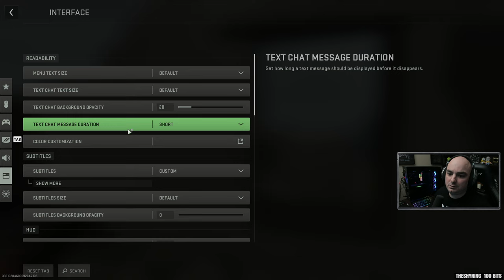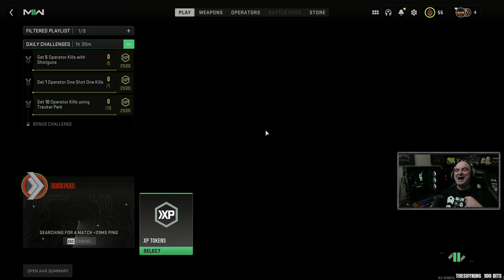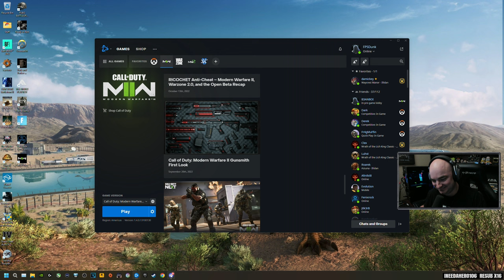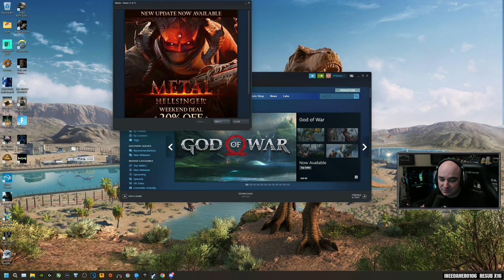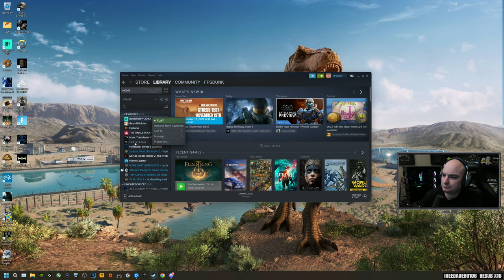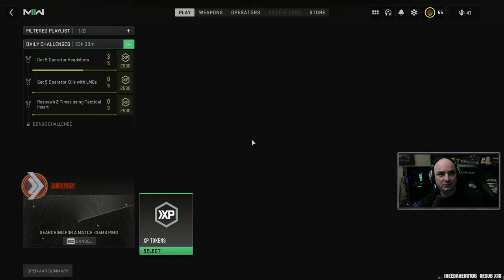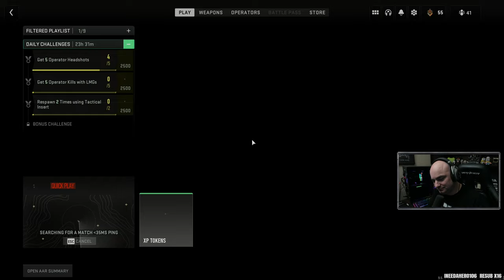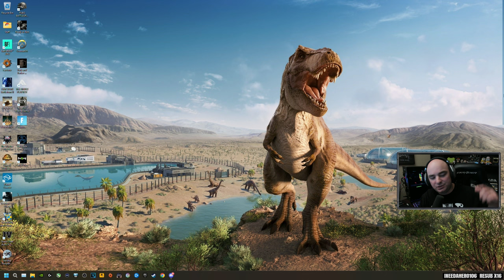FPSDunk - Call of Duty: Modern Warfare II | 11.6.2022